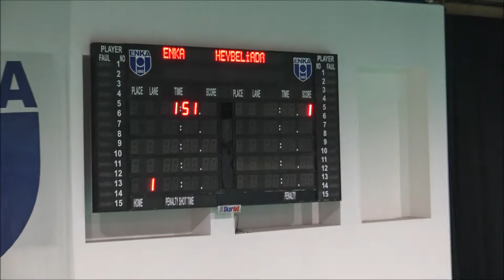2020-2021 SEZONU STSSL 1. HAFTA/ENKA 12-5 HSSK (15.01.2021)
Türkiye Sutopu Haberleri